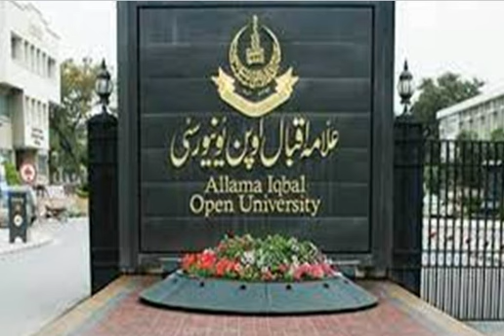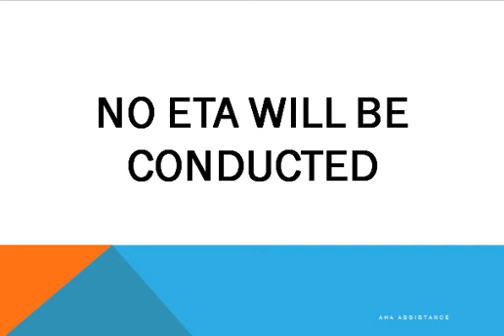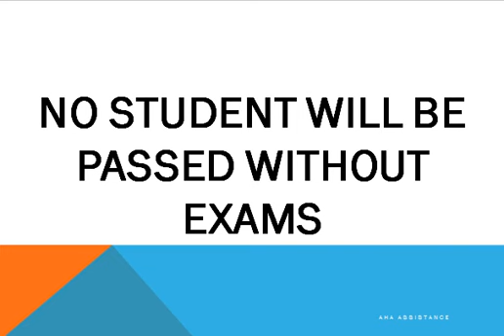Latest Update about Exams and End Term Assessment-All cleared by Controller Examination AIOU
In this video, I will tell you about the latest announcement for all the students of AIOU and daily AIOU Updates 2021 and AIOU Information 2021.
@AHA ASSISTANCE
AIOU will conduct ETA or Not || AIOU Information 2021 || AIOU Updates 2021 || ETA
AIOU Mis-Understanding about Cancellation of Exams || AIOU Information 2021 || AIOU Updates 2021